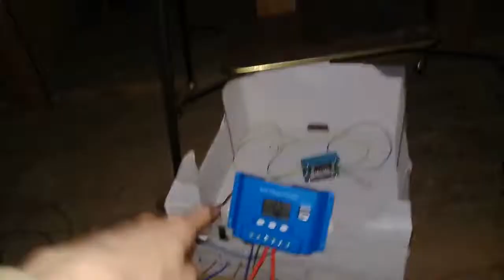FREE ENERGY ? énergie gratuite part2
je n'ai plu le lien du panneau solaire (objet supprimé)
mais j'ai ça :D

la batterie 10€ en casse ou ferailleur

controleur de charge 12.6€

onduleur pas cher

sans oublier des cables et un peu de bidouille pour adapter les appareils entre eux